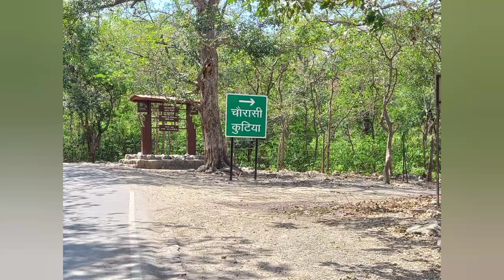Awaken Your Spirit: Explore Rishikesh's Mystical Path (Hindi)